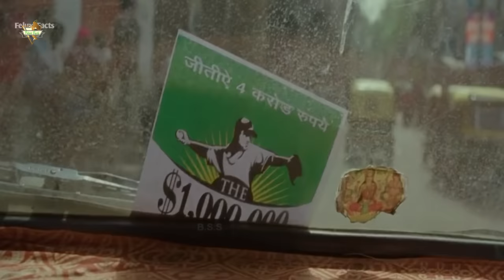कौन है ये Wrestlers जिसने America को हिला डाला है | Facts about Veer Mahaan | Who is Veer Mahaan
Facts about Veer Mahaan | Who is Veer Mahaan | veer Mahaan match